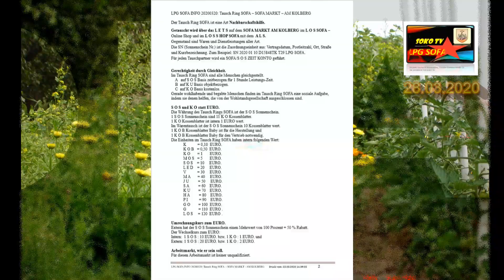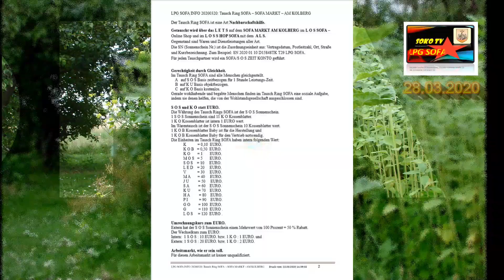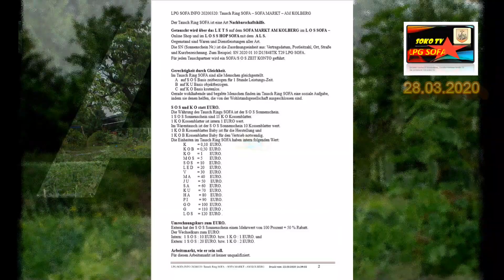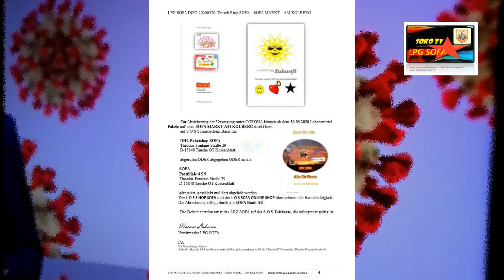Tausch Ring SOFA INFO 20200322 -SOKO TV KUR Z Nachrichten 20200328 SOFA ZEIT - MP4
Ausgabe: 20200322
Titel:Tausch Ring SOFA INFO 20200322 -SOKO TV KUR Z Nachrichten 20200328 SOFA ZEIT - MP4
Herausgeber: HB SOFA
Produktion: LPG SOFA
Mediathek des Heimatvereins SOFA aus Kossenblatt:
Video Aufnahmen: Werner Lehmann